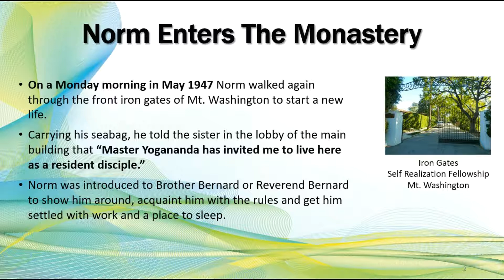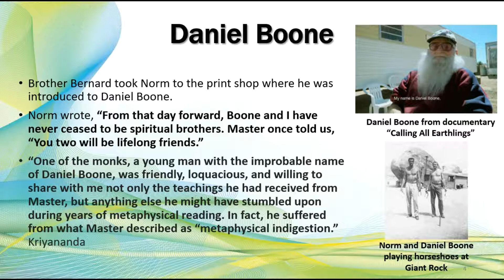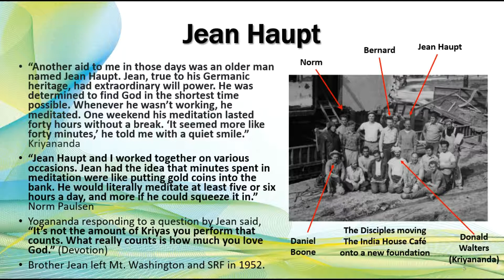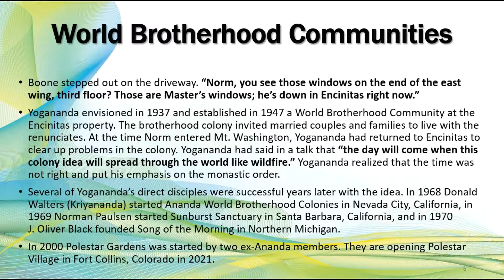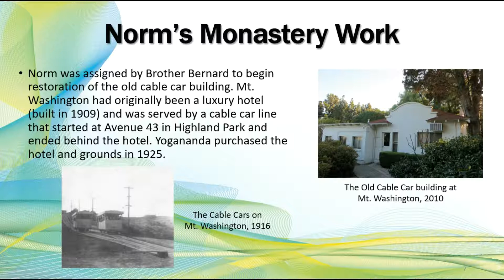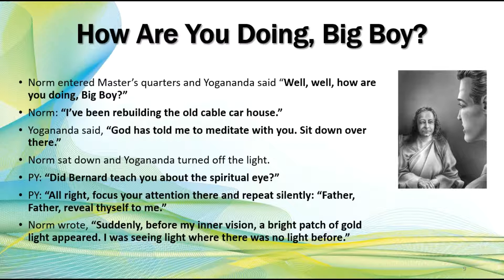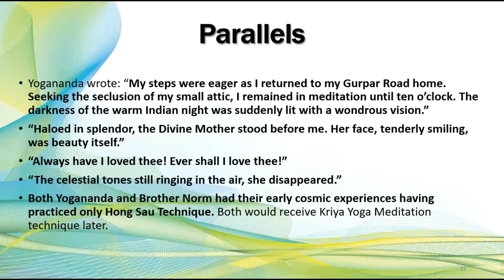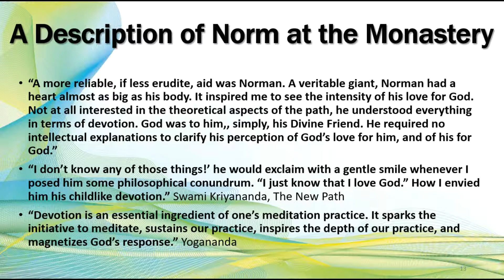Episode 12: Insights into "Life-Love-God", written by Norman Paulsen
We are pleased to present our new video series:
Sunburst’s Greg Anderson presents a video series providing insights into “Life-Love-God: the Story of a Soul Traveler”, written by Sunburst founder Norman Paulsen, who was a direct disciple of Paramahansa Yogananda.

Here we present Episode 12.

and on amazon.com.